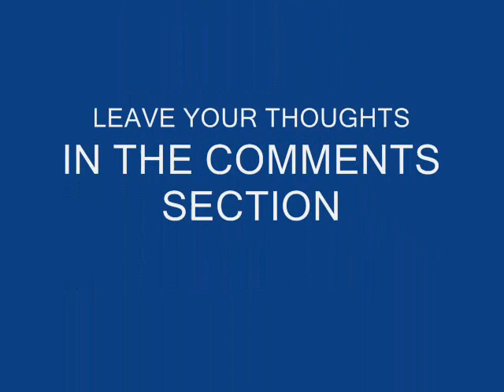2003 Siccness.net battles Mista Cane vs Young Cap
servnu151.blogspot.com presents the 2003 Siccness.net Rap Battles feat Champion Mista Cane vs Young Cap. Both tracks are featured in this video along with pictures to support each artist.